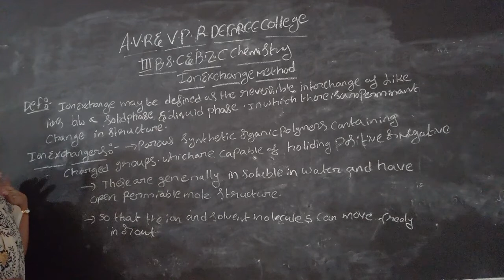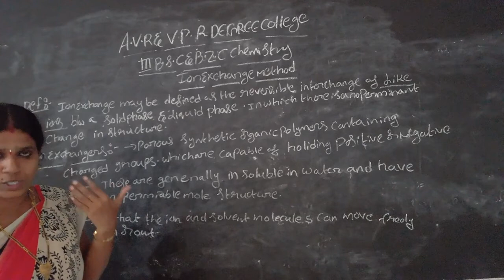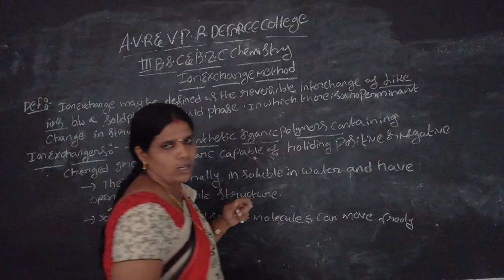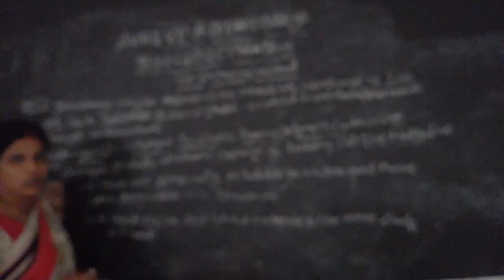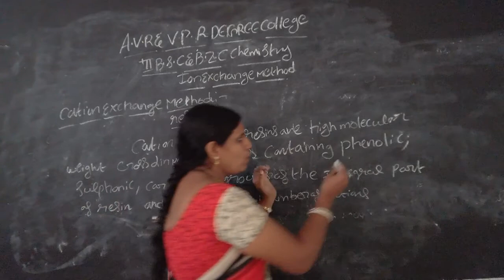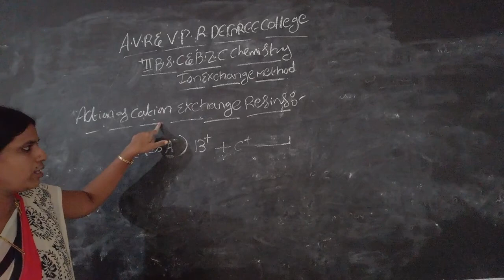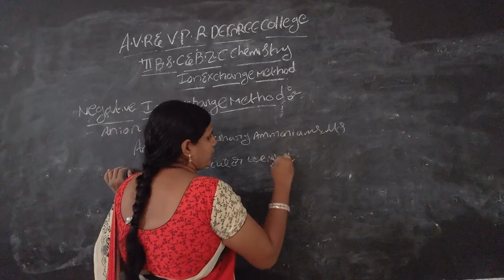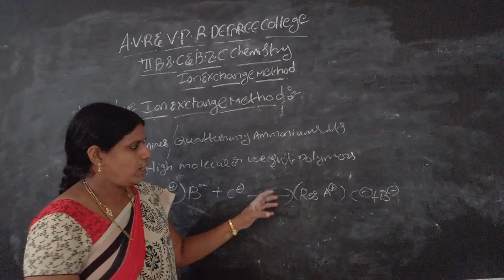IIIBSC&BZC VI SEM CHEMISTRY ION EXCHANGE METHOD